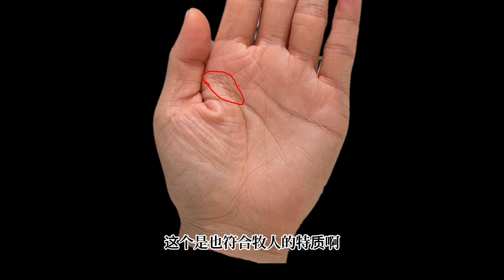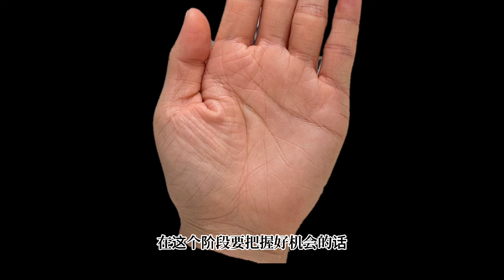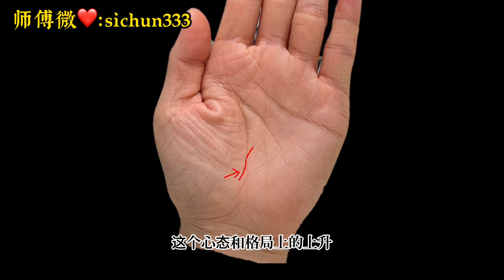手相有条神奇的线，晚年必得贵人，寿比南山！手相